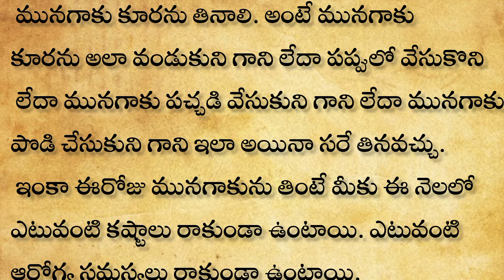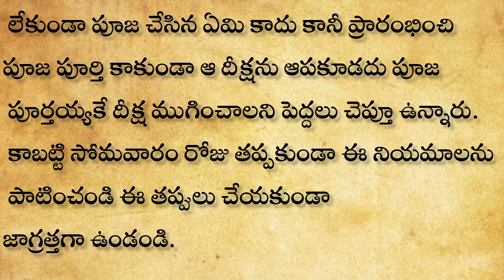రేపు ఏప్రిల్ 1 సప్తమి సోమవారం ఏమి చేయకపోయినా సరే ఈ కూర తింటే చాలు నెలoతా మీ ఇంట్లో ధనవర్షం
రేపు ఏప్రిల్ 1 సప్తమి సోమవారం ఏమి చేయకపోయినా సరే ఈ కూర తింటే చాలు నెలoతా మీ ఇంట్లో ధనవర్షం కురుస్తుంది

dharmasandehalu
natural healthtips
thalapatara nidhi telugu
money earing
2024 జనవరి 1వ తేదీన ఆడవారు మర్చిపోకుండా ఈ రంగు చీర కట్టుకుంటే సంవత్సరమంతా భర్త కి అపార ఐశ్వర్య యోగం